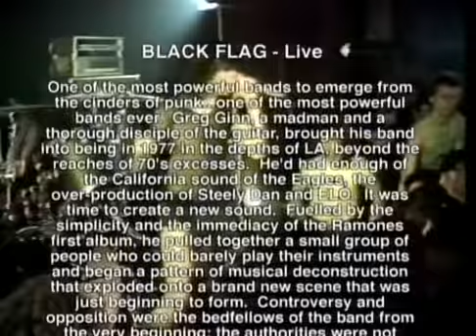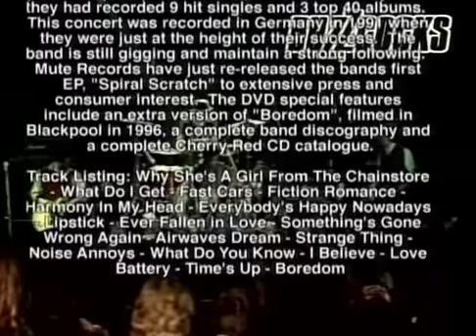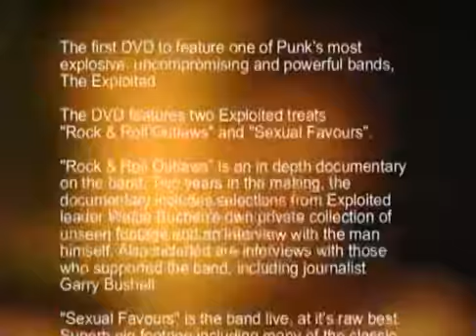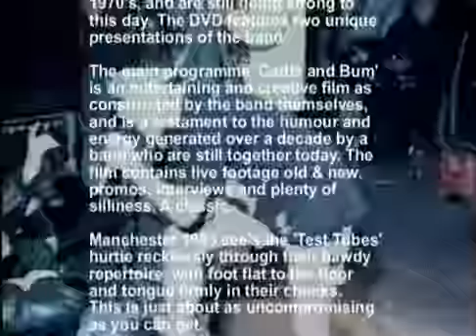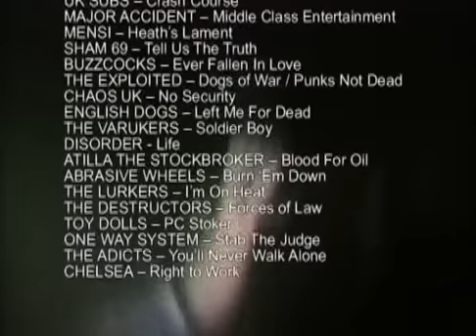The Adicts - Live! recordings